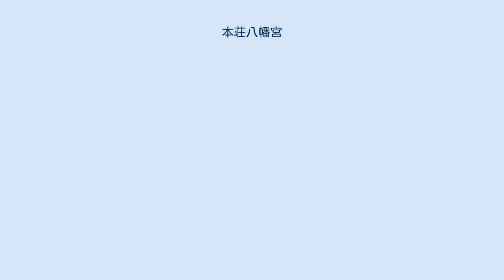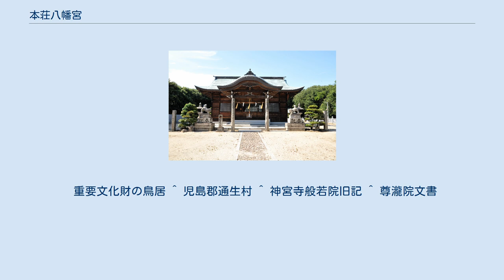本荘八幡宮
本荘八幡宮（ほんじょうはちまんぐう）は、岡山県倉敷市児島通生（こじまかよう）にある神社。
祭神は品陀別命、足仲彦命、息長帯比売命。
社格は郷社。
 社伝によれば、大宝元年（701年）に行基が神宮寺八幡院（現・通生山般若院）を開き、その鎮守として宇佐神宮より勧請したのが始まりと言われる。
児島通生十二ヶ村の総鎮守となった。
神宮寺の社僧が奉仕した。
 平安時代初期の延暦23年（804年）坂上田村麻呂が瑜伽山の賊徒を平定し報賽として神封150戸を寄進したとされる。
鎌倉時代中期の建治2年（1276年）には熊野山の神領が分与された。
弘安2年（1279年）には社領80石の朱印が下された。
 室町時代中期の文明14年（1482年）近隣の本太城主源政縄・政吉が当社を襲撃し末社を破却した。
いよいよ本殿に取り掛かろうとしたとき社殿が揺れたため恐れて退散し、危うく破却の難を逃れたという伝承が残っている。
 戦国時代の天正3年（1575年）毛利軍の常山城攻略の前哨戦として当社近くにあった湊山城を吉川元春・小早川隆景連合軍が攻撃した。
その際に当社も焼亡し神庫のみが残ったと言われている。
焼亡から半年後には再建に着手し天正5年（1577年）には復興した。
 江戸時代初期の慶長10年（1605年）下津井城主池田長政が社領25石を寄進した。
寛文6年（1666年）社領は当社領15石、神宮寺領10石に分割された。
以後、岡山藩主の崇敬社となり、宝永7年（1710年）から明治2年（1869年）に至るまで9通の岡山藩主社領寄進状が残されている。
 明治7年（1874年）郷社に列した。
第二次世界大戦後の昭和27年（1952年）宗教法人となった。
 重要文化財の鳥居 ^ 児島郡通生村 ^ 神宮寺般若院旧記 ^ 尊瀧院文書